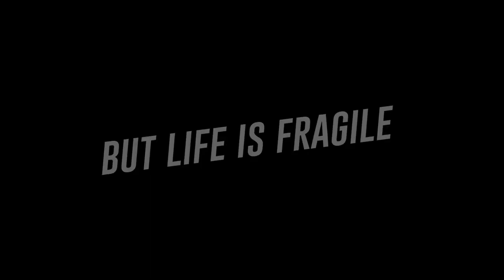Back To Life (Vuelve a La Vida) by Alfredo Hueck, Luis Carlos Hueck | 41st Miami Film Festival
In 1996, Ricardo returns to Caracas after a yearlong exchange in New York. While visiting his friends during vacation on the coast of Venezuela, Ricardo suffers a pain that will change his life and relationship with his family forever.